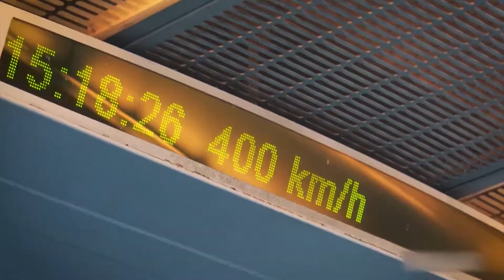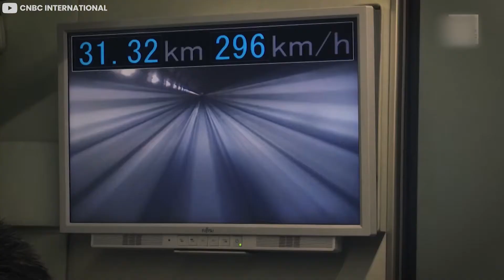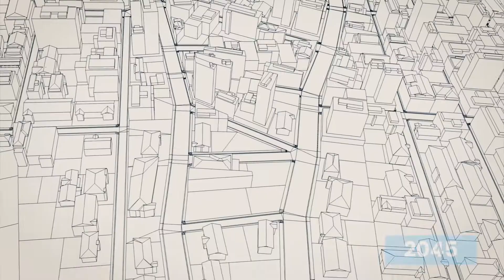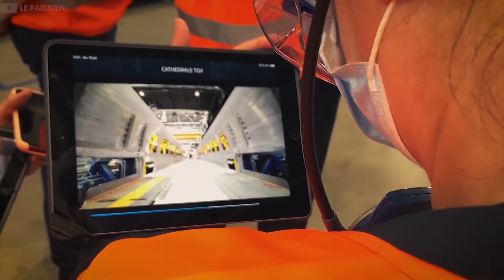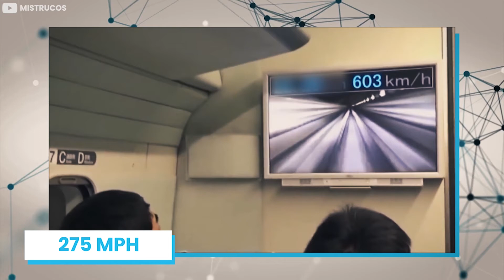The SCMaglev - The World's Fastest Train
The SCMaglev is the world’s fastest train that can cover a distance of more than 350 miles per hour and it is owned by the central Japan railway company. Everywhere we look, we see inventions pushing beyond the frontiers of modern technology, and this push is keenly felt in the transport industry. Hello and welcome to yet another exciting video. In this episode, we will be telling you about the fastest passenger train in the world called the SCMaglev. If you thought you knew a thing or two about trains, you are in for a surprise when you are done watching this video.

So sit back, relax, and don’t change the dial as you will learn so much in the next few minutes.